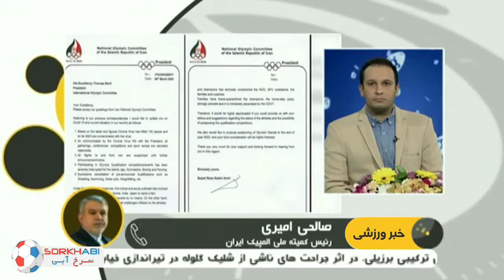نظر رئیس کمیته ملی المپیک درباره به تعویق افتادم المپیک 2020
سیدرضا صالحی امیری درباره نامه کمیته ملی المپیک ایران به IOC پیرامون تعویق المپیک ٢٠٢٠ اظهار داشت: از نظر من ٢ مانع اصلی برای تعویق المپیک وجود دارد. اول هزینه حدود ١٢ میلیارد دلاری است که ژاپن برای برگزاری این رقابت ها انجام داده و نگران بازگشت آن است. دوم هم درآمد حدود ٣ میلیون یورویی است که کمیته بین المللی المپیک از برگزاری المپیک به دست می آورد و تاخیر در برگزاری مسابقات شاید باعث ضرر برای IOC شود.

وی افزود: ما ٢ هفته قبل نامه ای به توماس باخ نوشتیم و خواهان تعویق المپیک شدیم و رونوشت آن را به کشورهای درگیر کرونا ارسال کردیم. آن مقطع هنوز کشورهای اروپایی درگیر کرونا نبودند و IOC خیلی این موضوع را جدی نگرفت. الان که بحران کرونا در اروپا جدی شده، شرایط فرق کرده است.

رییس کمیته ملی المپیک گفت: ما احتمال می‌دهیم که ٨٠ درصد المپیک به تعویق بیفتد. ٢ احتمال برای تعیین زمان جدید وجود دارد؛ اول برگزاری مسابقات با ۶ ماه تاخیر و آخرین ماه سال ٢٠٢٠ و دومی برگزاری مسابقات با یک سال تاخیر و مرداد سال آینده.

مارو حتما در اینستاگرام دنبال کنید 📺🔥
Instagram.com/Sorkhabii.TV
کانال تلگرامی سرخابی 🌏
Telegram.me/Sorkhabiitv